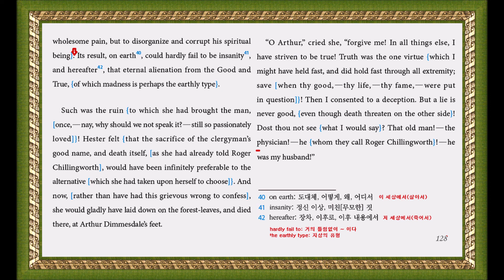The Scarlet Letter ch17 The Pastor and His Parishioner - 9 (p128)(2권) translated by Hyun Shin 원서읽기